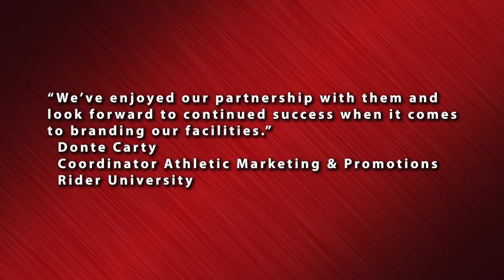Rider University Broncs Mascot Design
Phoenix Design Works Branding!